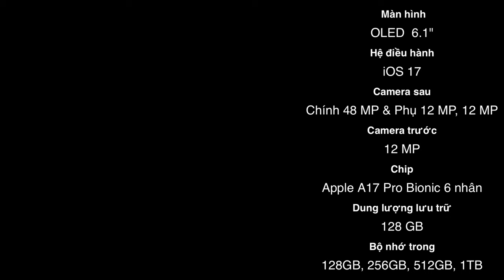Cập nhật giá iPhone 15 Pro Max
Cập Nhật giá điện thoại iPhone 15 Pro Max , iPhone 15, iPhone 15 Pro, iPhone 15 Plus